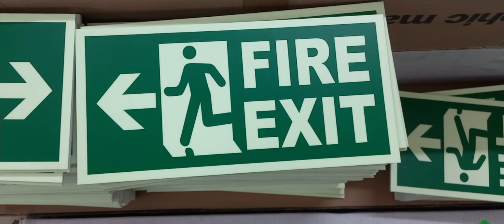MANUFACTURER OF FIRE SAFETY SIGNS, FIRE ALARM SIGNS, FIRE ALL SIGNS, FIRE DOOR ESCAPE AND EXIT SIGNS